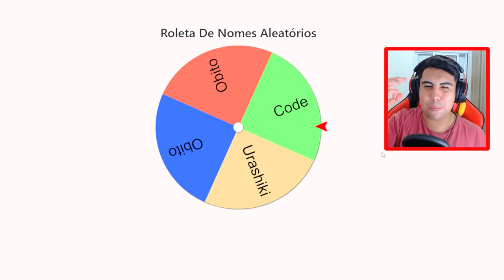FIZ BARYON PROIBIDO NO NARUTO JEDY!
No vídeo de hoje eu vou mostrar o modo Baryon mais forte no Naruto Jedy!